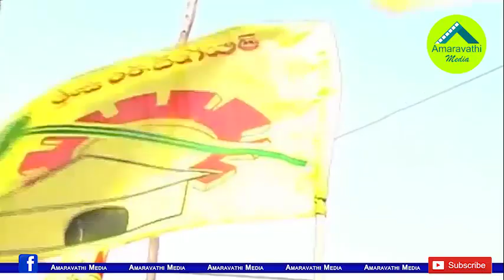బాబ్బాబు..ఇప్పుడే వద్దు: తలుపులు తీయని తమ్ముళ్ళు| TDP leaders are not coming out during the Lockdown